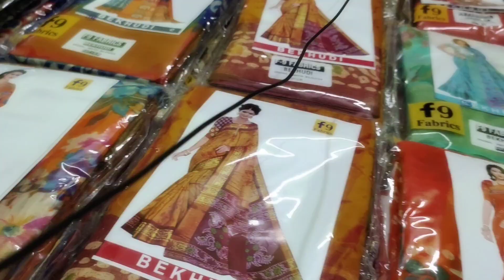உலகை வெல்லப்போவது நீங்கதான்.! | Home Based Business | Work From Home | New Business Ideas Tamil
உலகை வெல்லப்போவது நீங்கதான்.! | Home Based Business | Work From Home | New Business Ideas Tamil | Modern Mammi | Swathi Sarees Business | Best Business Ideas Tamil

Contact Numbers :
Swathi Sarees
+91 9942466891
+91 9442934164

New Business Opportunity | New Business Ideas Tamil | Business Ideas in Tamil | Saree Business Ideas in Tamil